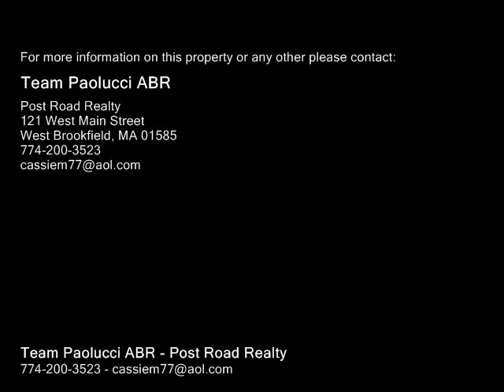331 N Main St, North Brookfield MA 01535 - Multi Family Home - Real Estate - For Sale -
This property has two well maintained buildingboth with great income potential.  One building is a two family home circa 1826.  Each unit in this home has 2 bedrooms, large kitchen with fridge and oven, dining area, one full bath, washerdryer hookups and a rear deck.  The second building was built in 1964 and has a commercial unit on the first floor with a residential unit on the second floor.  The commercial unit is currently being used for a preschool and has one large open space with a large halfbath.  The second floor apartment has one bedroom, a large kitchen, dining area, living room and one full bath. There is a nice, level, fencedin play area behind the second building and there is ample parking for both buildings.  Both of these building are fully rented!